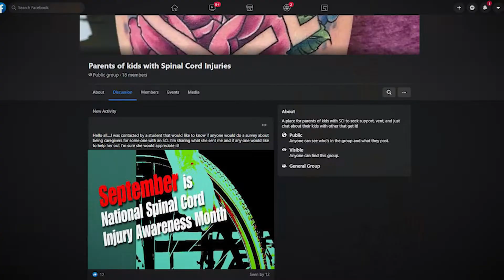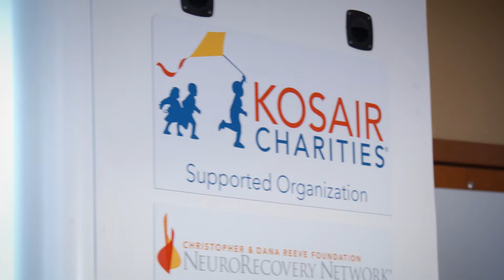University of Louisville’s Kosair Charities Center for Pediatric Neurorecovery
In 2014, Kosair Charities invested in a vision to provide the best care for spinal cord injuries, conduct cutting-edge research to guide our therapies, and to train the next generation of therapists, physicians, and researchers in a recovery-based program. With a $7.3 million investment, the University of Louisville’s Kosair Charities Center for Pediatric Neurorecovery was established for children with spinal cord injuries like Luke.